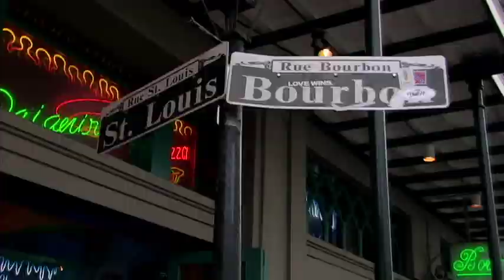A Real Witness for Jesus- Preaching the Gospel Pastor Troy D_ Bohn-Raven New Orleans June 2009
Preaching the Gospel is a commandment not a calling. We see Pastor Troy D Bohn preaching the Righteousness of God by sharing Scripture with two young Girls on Bourbon Street of New Orleans. While witnessing to them the spirit of God Convicted their hearts and they Repented openly and left the area. To help put more Harvesters on the streets go and Donate.